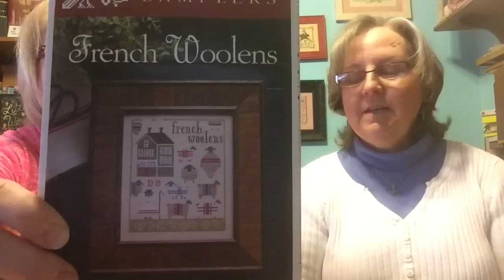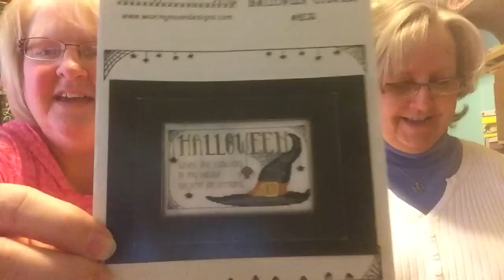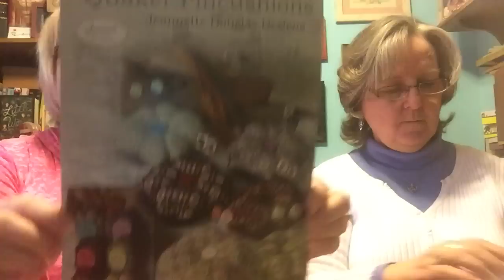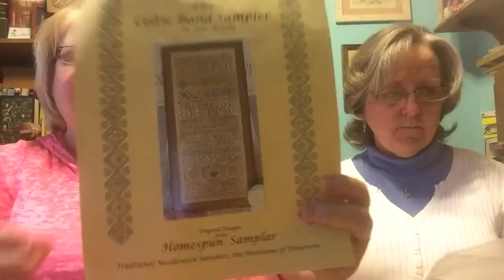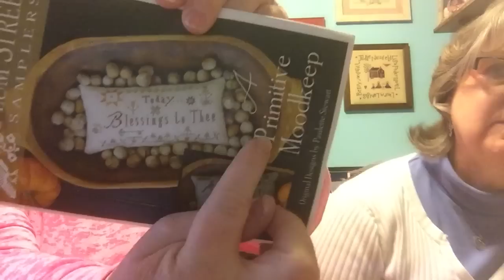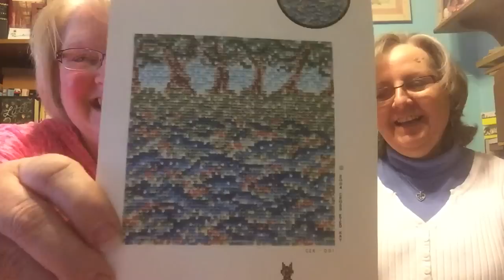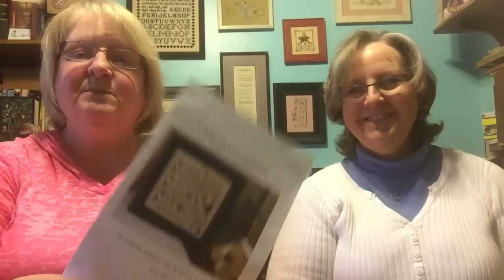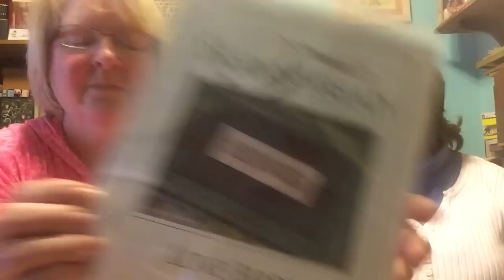Flosstube #2: February 10, 2018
The one in Laura’s craft room with WIPs Part 1